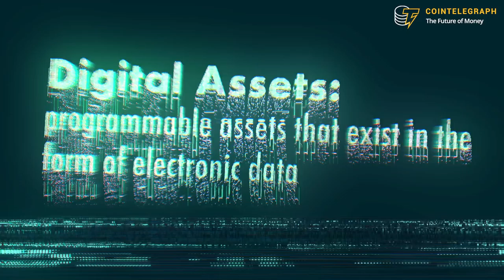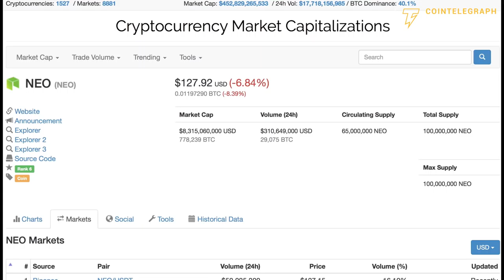NEO's Smart Economy | Why do you HODL?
NEO has garnered a load of positive attention for its price increases over the past month and its Smart Economy is one of the many reasons it deserves some attention.